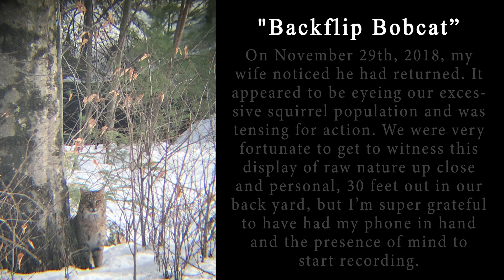PARKOUR BOBCAT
You can decorate your torso with a Parkour Bobcat shirt and have 28% of the profits go towards The Big Cat Rescue! There are currently 4 shirts to chose from at my Etsy shop

I haven't posted any art videos in a while (life has been busy, but if you follow me on FB, Instagram, or, *gasp*, my actual website, you know the art is still happening), but I had to take the time to share this amazing bit of nature my wife and I witnessed recently. I have always been in awe of the natural world we belong to, and it definitely inspires and influences my work.

Is your upper half feeling bland? Decorate your torso with my other art and buy my shirts